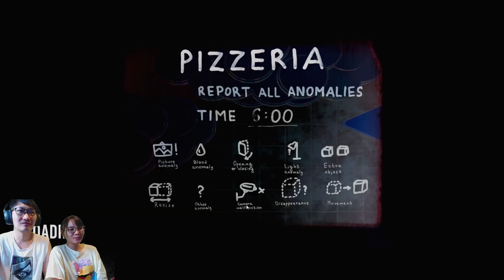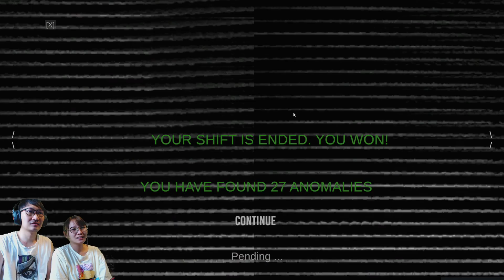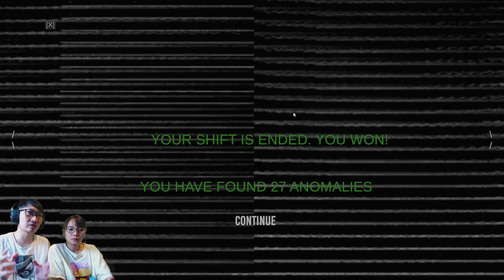จับน้องมาจ้อง Freddy | Spectator #3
นี่คือเกมจับผิดสุดหลอนจากเกมผีชื่อดังมากมาย ดูซิว่าคุณจะตาดีพอที่หาจุดผิดได้ก่อนที่ผีจะมาหาคุณหรือไม่ ติดตามได้ในเกม Spectator